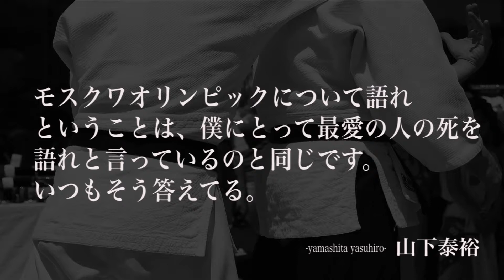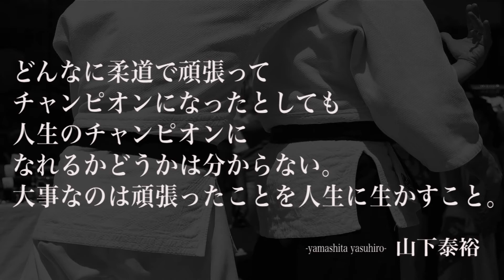山下泰裕（やました やすひろ）名言10選 - 柔道家